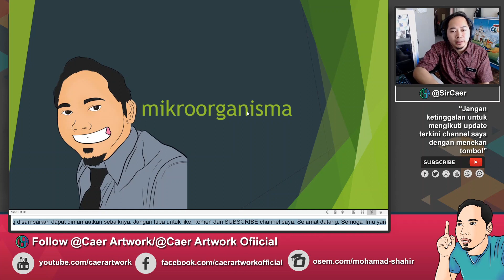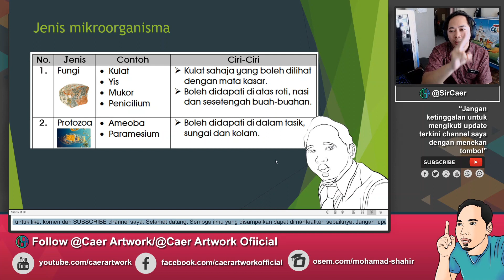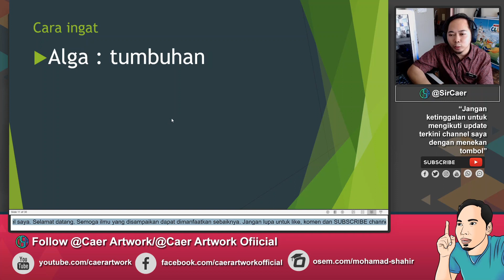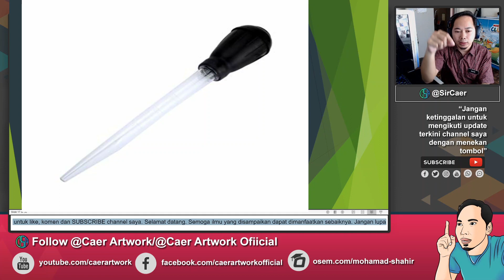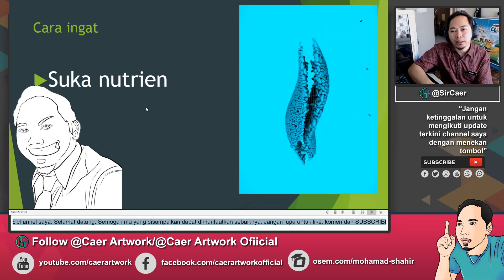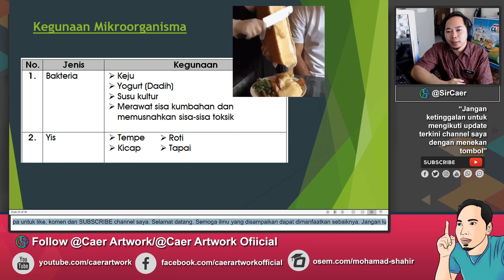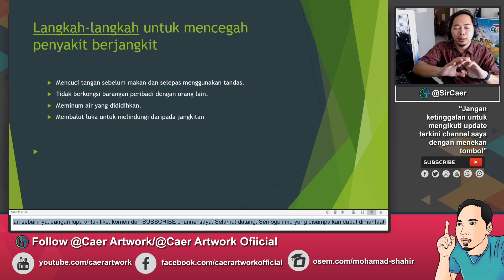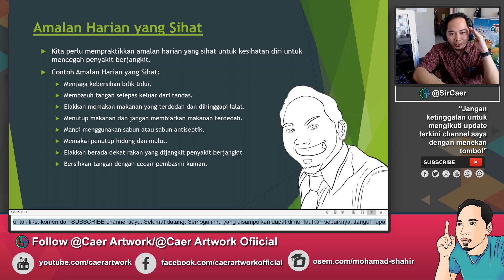UNIT 3 MIKROORGANISMA (NOTA RINGKAS DAN PADAT)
**minit 1.38 baru mula topik

Video ini dihasilkan bagi memudahkan guru-guru sains sekolah rendah untuk mendapat bahan secara maya dan interaktif bagi tujuan pdpc abad ke 21. Bahan yang dihasilkan bersifat autentik dan jika terdapat sebarang plagiat adalah disebabkan oleh rujukan terhadap sesuatu maklumat,rajah yang terdapat di dalam google atau pada bahan-bahan ilmiah sama ada secara bertulis dan sebagainya. Semoga guru-guru Sains dapat mengumpul idea dan bahan berdasarkan video ini. Terima kasih

Link bahan induksi dan gambar
1. iklan yakult
4. google